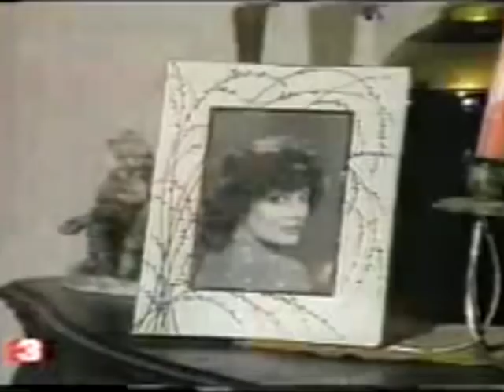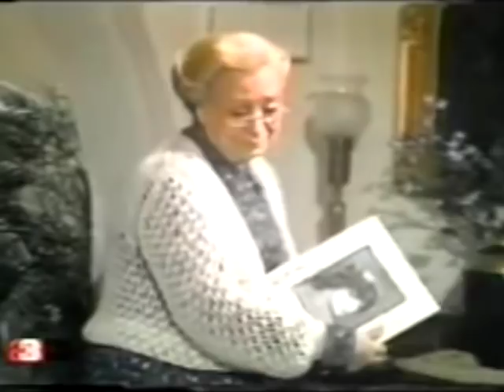Leonela - Capitulo 074